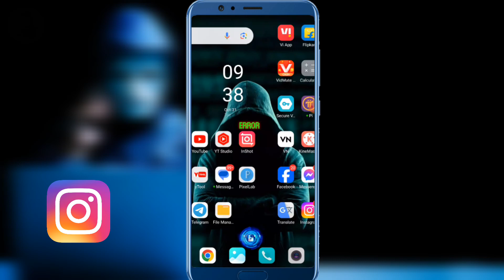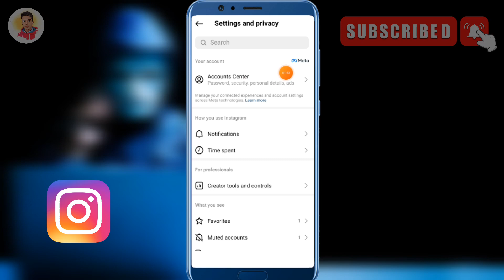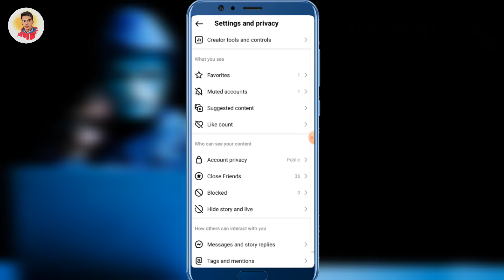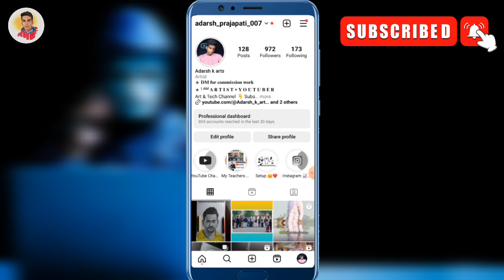Business account can't be private Instagram ! Instagram I'd private nahi ho raha hai problem solve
Hello Friends

Aaj ke es video me Mai aap ko bataya hu ki aap Business account can't be private problem solve kaise kare Instagram me Instagram I'd private nahi ho raha hai problem solve

instagram business account can't be private
business account can't be private
business account can't be private instagram
business account can't be private instagram problem
business account can't be private instagram problem solve
instagram account private kaise kare
instagram account business se private kaise kare
business account ko private kaise kare
instagram profile lock nahi ho raha hai,
Instagram ka profile lock nahi ho raha hai
instagram ka profile lock kyon nahin ho raha hai